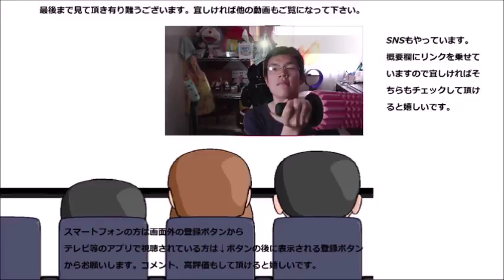マクドナルド シャカシャカポテト明太マヨ味を食べてみた 普通のポテトとは全然違う！！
マクドナルドのシャカシャカポテトデビューしました。本当に変身しますね～これは凄い！！